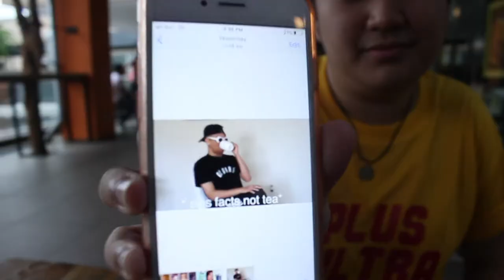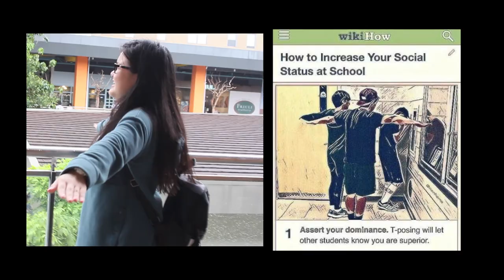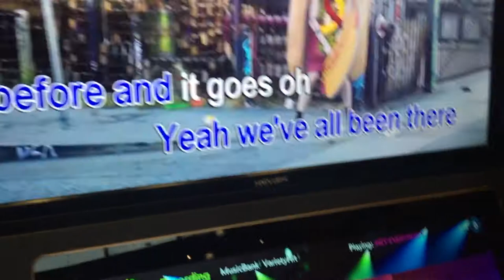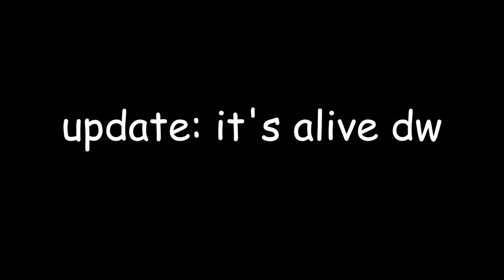RECREATING MEMES (and embarrassing ourselves in public) WITH BANANANARAH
holla at erica hereeeeee! and today’s video is an amazing collab video with Narah aka BananaNarah, and in this channel, we !!try!! to create memes that you guys sent us!! we had loads of fun recreating them, and also, just a small montage of us being wild in Timezone huehue and it's in taglish so sorry if there are some parts i didn't translate

it would be amazing if you also check out her channel and her collab video where I try to guess which haikyuu character has that seiyuu voice, and if you also go to support her channel & shop!